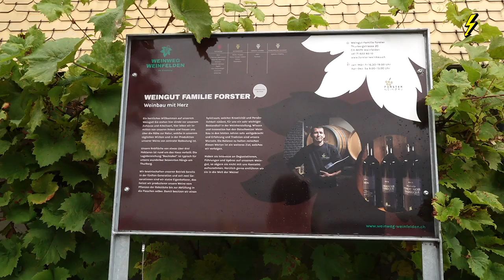Thurgauer Weinweg wird mit Ehrenpreis ausgezeichnet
Beitrag von TeleTop vom 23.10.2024

Zu den Rebbergen wandern, Winzer treffen und ein gutes Glas Wein genießen - das ist wie im Urlaub. All das kann man auf Bildern sehen. Der 9 Kilometer lange Thurgauer Weinwanderweg hat dieses Jahr zum ersten Mal den nationalen Wettbewerb «Best of Wine Tourism» in Lausanne gewonnen